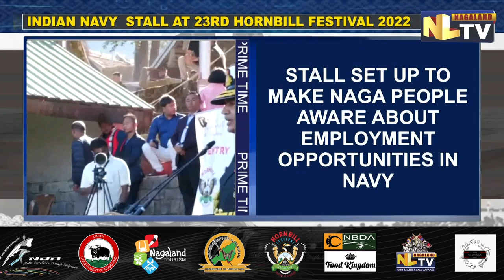INDIAN NAVY SET UP STALL AT HORNBILL FEST 2022 TO CREATE AWARENESS ABOUT INDIAN NAVY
Indian Navy set up a stall  at Kisama as part of the ongoing Hornbill Festival in order to create awareness about Indian Navy among the people and youths of the state